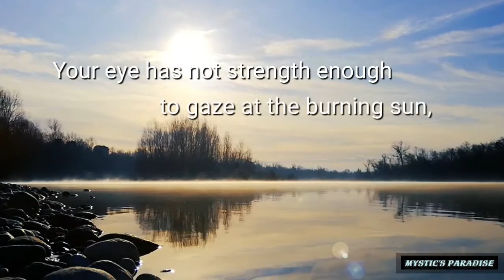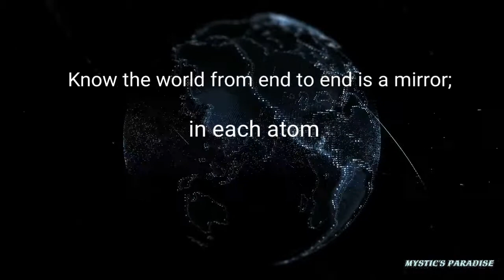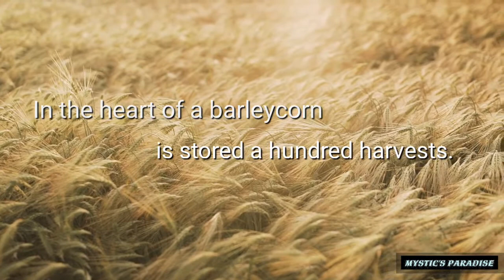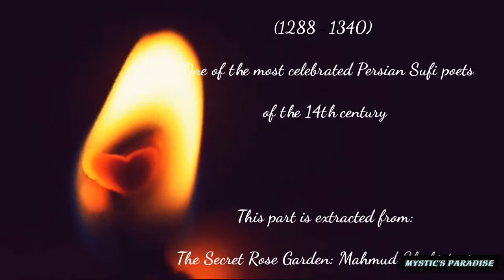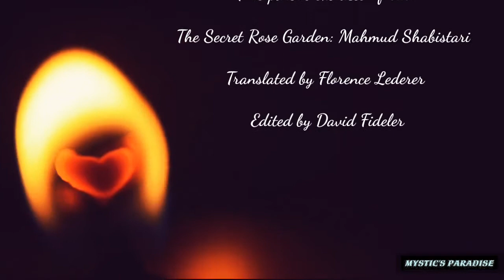The Mirror. Mahmud Shabestari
Mahmud Shabestari (1288–1340)
 One of the most celebrated Persian Sufi poets of the 14th century.

Shabistari was born in the town of Shabestar near Tabriz in 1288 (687 AH), where he received his education. He became deeply versed in the symbolic terminology of Ibn Arabi. He wrote during a period of Mongol invasions.

His most famous work is a mystic text called The Secret Rose Garden (Gulshan-i Rāz) written about 1311 in rhyming couplets (Mathnawi). Other works include The Book of Felicity (Sa'adat-nāma) and The Truth of Certainty about the Knowledge of the Lord of the Worlds (Ḥaqq al-yaqīn fi ma'rifat rabb al-'alamīn).

The Mirror (from The Secret Rose Garden)

by Mahmud Shabistari

English version by Florence Lederer
Original Language Persian/Farsi

Your eye has not strength enough
to gaze at the burning sun,
but you can see its burning light
by watching its reflection
mirrored in the water.

So the reflection of Absolute Being
can be viewed in the mirror of Not-Being,
for nonexistence, being opposite Reality,
instantly catches its reflection.

Know the world from end to end is a mirror;
in each atom a hundred suns are concealed.
If you pierce the heart of a single drop of water,
from it will flow a hundred clear oceans;
if you look intently at each speck of dust,
in it you will see a thousand beings.
A gnat in its limbs is like an elephant;
in name a drop of water resembles the Nile.
In the heart of a barleycorn is stored a hundred harvests.
Within a millet-seed a world exists.
In an insects wing is an ocean of life.
A heaven is concealed in the pupil of an eye.
The core at the center of the heart is small,
yet the Lord of both worlds will enter there.

This part is extracted from:
The Secret Rose Garden:
Mahmud Shabistari,
Translated by Florence Lederer
Edited by David Fideler

I don't own these photographs and videos even the music. My special thanks goes to the  artists.